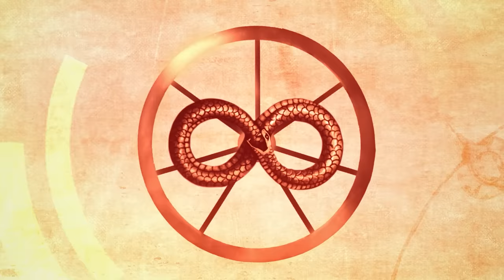How the Men Broke the World - Wheel of Time Lore DOCUMENTARY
Wizards and Warriors new animated fantasy documentary lore video will talk about the world of Wheel of Time created by the late Robert Jordan in a series concluded by Brandon Sanderson. In the first episode we will talk about the Second Age, the age of Legends, when the humanity reached the peak of its potential through the One Power of the Creator under the leadership of the Aes Sedai, and how the hubris and greed of some allowed the Dark One - Shai'tan to enter the world to corrupt it, leading to the War of Power. The Light is led by  Lews Therin Telamon, the "Dragon" and his attack on the Dark One leads to the Breaking of the World.

Our other series:
Middle-Earth - youtu.be/cVHygcEZbjY?list=PL2Qq-rUSt7b1P4htSWJv3UUPP5E0HcquL
Witcher - youtu.be/VISScJAyl5s?list=PL2Qq-rUSt7b2M0MwLZF8oq-BuoavZOkzz

Writer: Kamil Górak
Illustration and Animation: Lito Areta
Map: Adam Ellis Charters